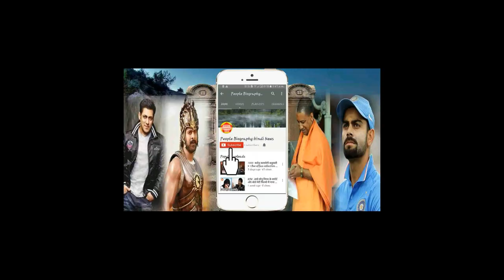दुबई में छाया Tubelight का जलवा Salman khan Tubelight in dubai Cinema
All About Hindi Bollywood News Hindi दुबई में छाया Tubelight का जलवा Salman khan Tubelight in dubai Cinema